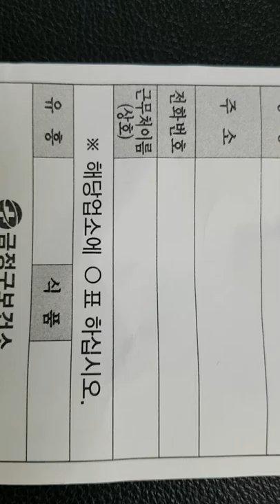20190107 보건증 접수 검사 서식